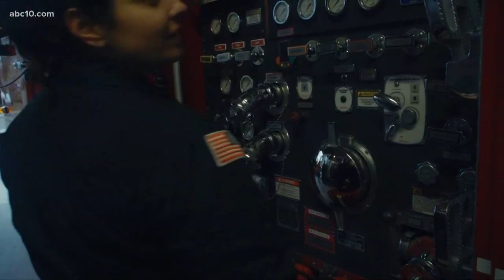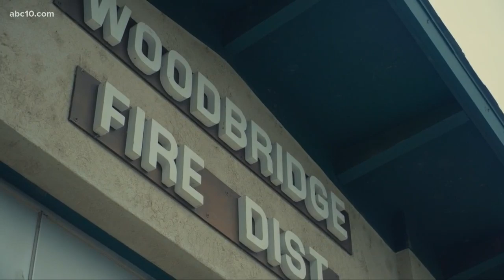Woodbridge firefighters rescue man stranded on top of his SUV submerged in water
Firefighters rescued a man who was allegedly driving under the influence after he was trapped atop his SUV, which was submerged underwater.